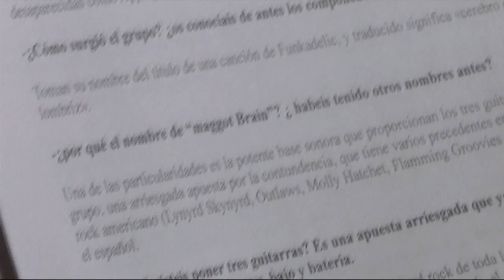Así se hace una producción audiovisual parte 2/4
Documental sobre como hacer una obra audiovisual, analizando los pasos de preproducción, producción y postproducción. parte 2